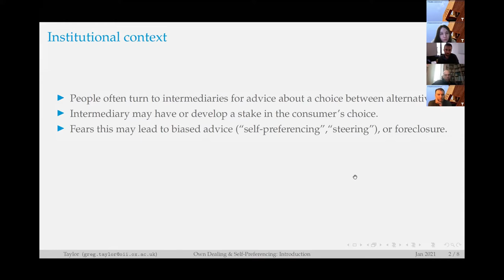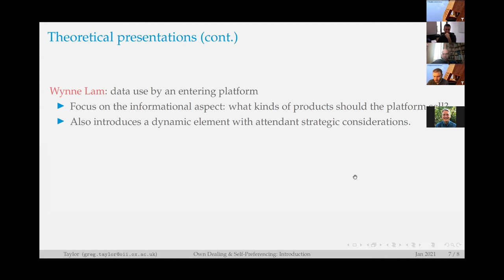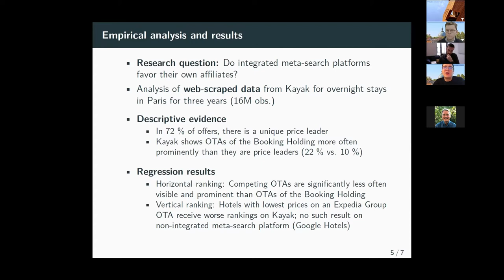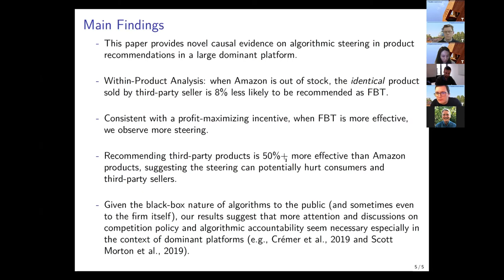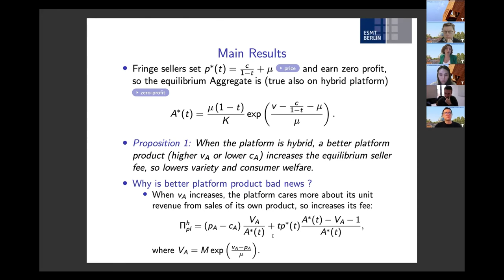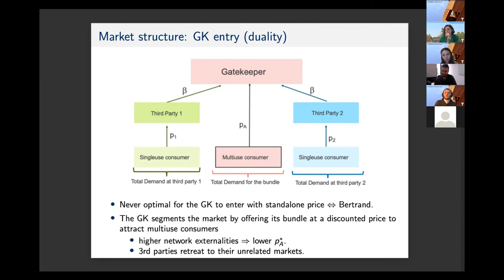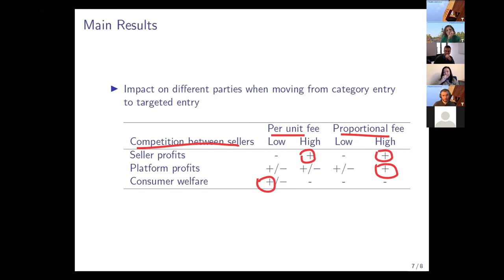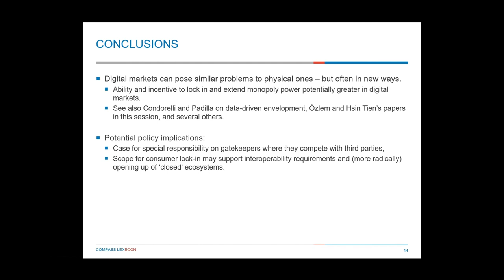Own Dealing & Self-preferencing - 14th Digital Economics Conference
Moderator: Alexandre DE CORNIERE (TSE)
Introduction: Greg TAYLOR (University of Oxford)

Ulrich LAITENBERGER (Telecom ParisTech), Morgane Cure (CREST, ESAE Paris, Institut Polytechnique de Paris), Matthias Hunold (University of Siegen), Reinhold Kesler (University of Zurich) and Thomas Larrieu (CREST, Ecole Polytechnique, Institut Polytechnique de Paris)
Vertical Integration of Platforms and Product Prominence

Hsin-Tien TSAI (National University of Singapore) and Nan Chen(National University of Singapore)
Steering via Algorithmic Recommendations

Özlem BEDRE DEFOLIE (ESMT Berlin, University of Bergen and CEPR) and Simon ANDERSON (University of Virginia)
Hybrid Platform Model

Leonardo MADIO (University of Padova), Axel Gautier (Université de Liège) and ShivaShekhar (University of Passau and Compass Lexecon)
Platform Duality and Network Externalities

Joe PERKINS (Compass Lexecon), Jorge Padilla (Compass Lexecon) and Salvatore Piccolo (University of Bergamo)
Self-Preferencing in Market with Vertically-Integrated Gatekeeper Platforms

Wynne LAM (University of East Anglia) and Xingyi Liu (Aston University)
Data Usage and Strategic Pricing: Does Platform Entry Benefit Independent Traders?